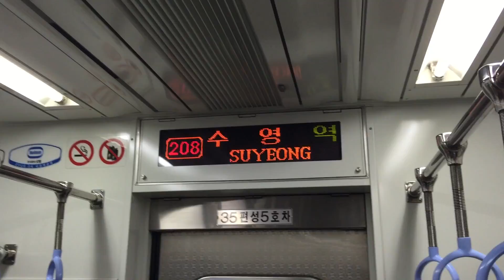부산 도시철도 2호선 양산행 수영역 안내방송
Busan Metro Line 2 bound for Yangsan announcement for Suyeong
釜山都市鉄道2号線 梁山(ヤンサン)ゆき 水営(スヨン)駅 自動放送

편성: 235(부산교통공사 2000호대 전동차)

Date of recording: August 23, 2015
Car number: 235(Busan Transportation Corporation 2000 Series)

撮影日付: 2015年 8月 23日
車両番号: 235(釜山交通公社2000系電車)